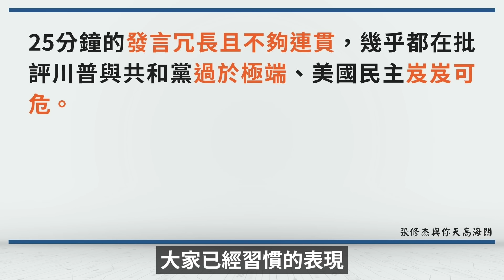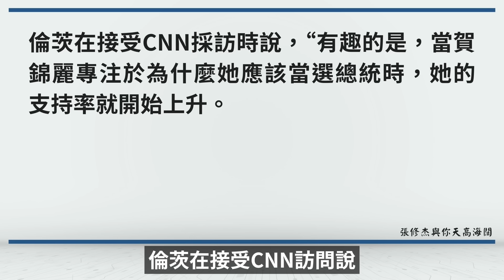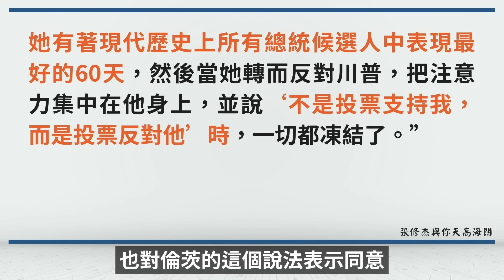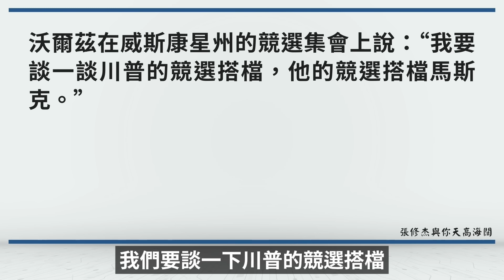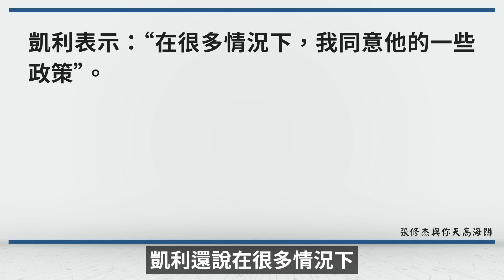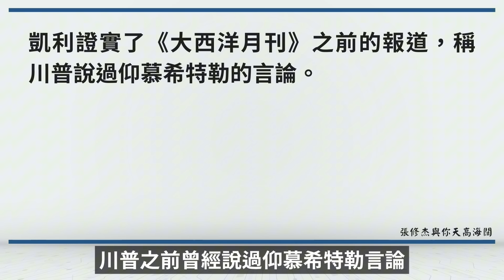川普勝選機率不斷上升，其實是拜登、賀錦麗的努力助選｜天高海闊 20241024｜Trump｜Kamala Harris｜特朗普｜美國總統大選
2024美國總統選舉VOCO大民調！

⭐️相關新聞⭐️

前女模控曾被川普性騷 經已故淫魔富豪艾普斯坦認識
前白宮幕僚長曝川普羨慕希特勒 賀錦麗批他想要不受限權力
拜登喊話「把川普關起來」 川陣營批政治迫害